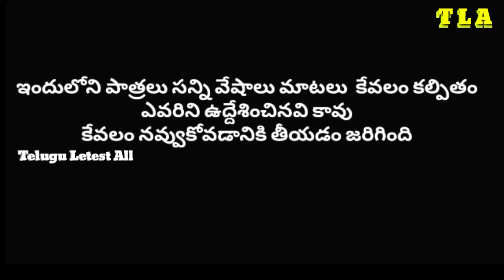Manu Peethalaku Pothe 5 || village red crab || village comedy ||telugu letest all